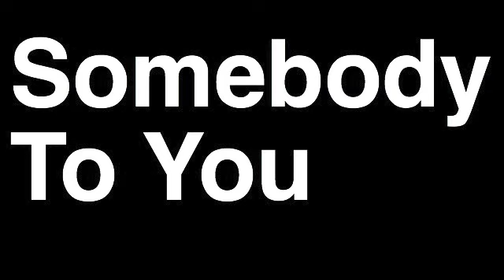Somebody To You The Vamps by Runforthecube No Autotune Cover Song Parody Lyrics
Somebody To You The Vamps by Runforthecube No Autotune Cover Song Parody Lyrics. Learn the proper way to sing the song Somebody To You in English. Singing songs with lyrics correctly with the Runforthecube voice.

Want a name pronounce by Runforthecube? Simply send $5 through PayPal and be sure to include the name in the comments. Link to purchase

Perfect gift for the person who has everything! A link to the video will be provided within 3 days. Questions?

Lyrics to Somebody To You:
Yeah you!
Yeah you!

I used to wanna be
Living like there's only me
And now I spend my time
Thinking 'bout a way to get you off my mind
(Yeah you!)
I used to be so tough
Never really gave enough
And then you caught my eye
Giving me the feeling of a lightning strike
(Yeah you!)

Look at me now, I'm falling
I can't even talk, still stuttering
This ground of mine keeps shaking
Oh oh oh, now!

All I wanna be, yeah all I ever wanna be, yeah, yeah
Is somebody to you

Everybody's trying to be a billionaire
But every time I look at you I just don't care
'Cause all I wanna be, yeah all I ever wanna be, yeah, yeah
(Yeah you!)

I used to ride around
I didn't wanna settle down
But now I wake each day
Looking for a way that I can see your face
(Yeah you!)
I've got your photograph
But baby I need more than that
I need to know your lips
Nothing ever mattered to me more than this
(Yeah you!)

(Yeah you!)

All I wanna be, yeah all I ever wanna be, yeah, yeah, yeah, yeah
(Yeah you!)

(Yeah you!)

(Yeah you!)

(Yeah you!)

(Yeah you!)

Yeah you!